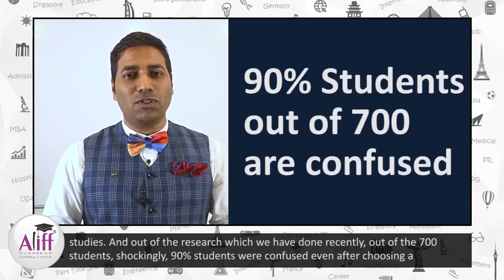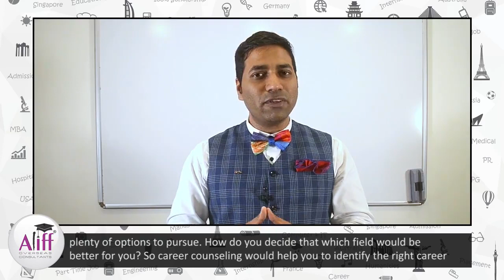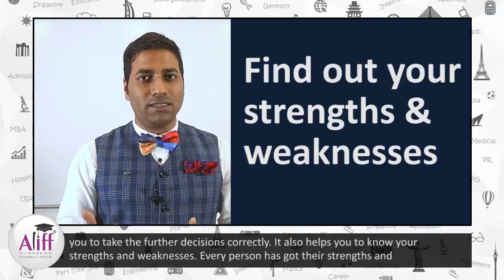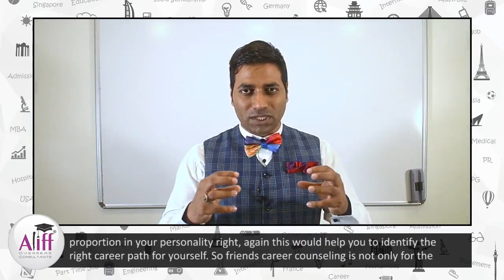Burning Questions About Career Counselling after Bachelors Degree?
Answered: Your Burning Questions About Career Counselling after Bachelors Degree?

Do you need Career Counseling if you are studying Bachelors Degree?

In this video we will address an important question, Why do you require to do a career counseling even after/before completing bachelors?

This is video 2 of 9 important steps to fulfill your dream of Studying Abroad by Asslam Shaikh, a Professional Career Counselor and Study Abroad Consultant. Don't Miss It!!